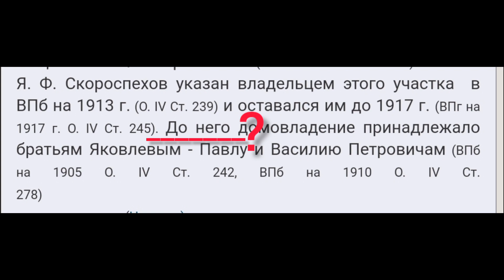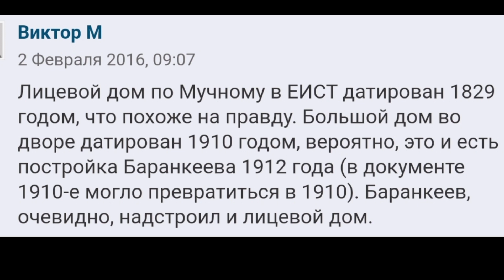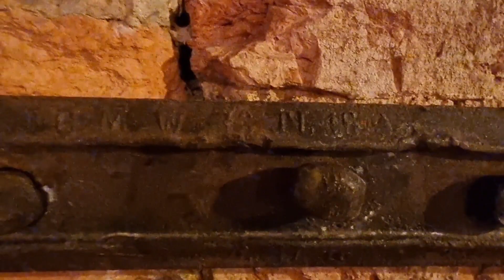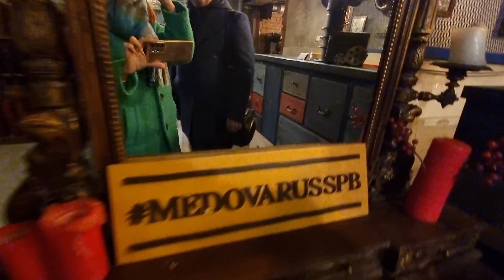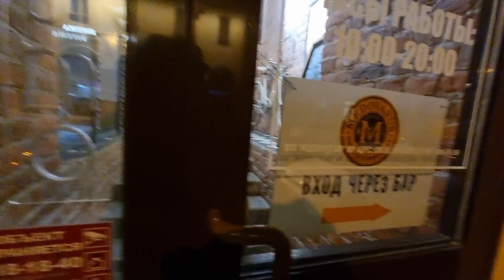Очередной дом закопыш с непонятной датой постройки.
Попали в интересное помещение паба. Наши наблюдения поо подземном этажу этого заведения. Кстати, очень приличное местечко в центре.